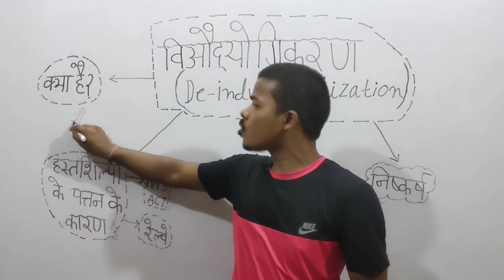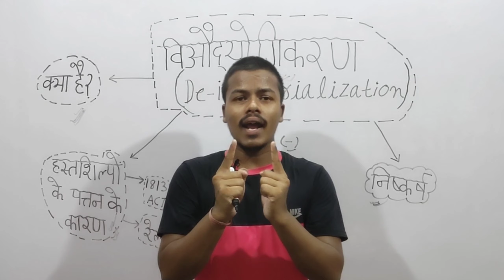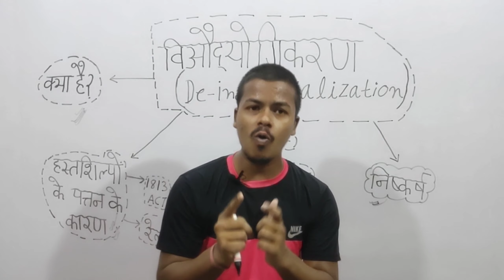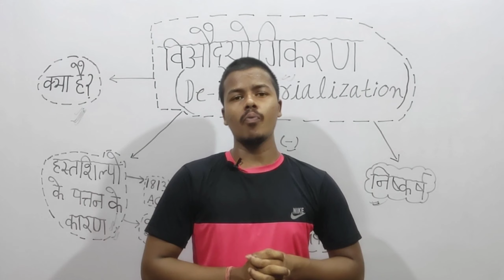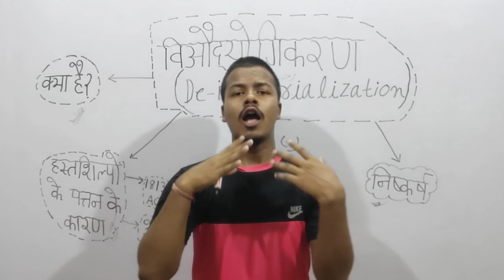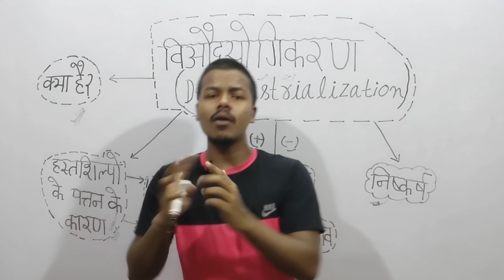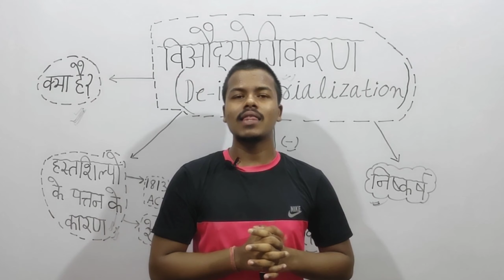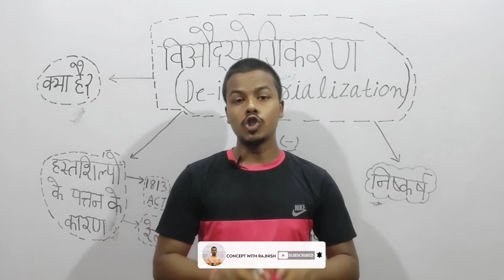De industrialization in india (भारत में विऔद्योगिकरण ) || HISTORY OF MODERN INDIA || ALL GOVT. EXAMS